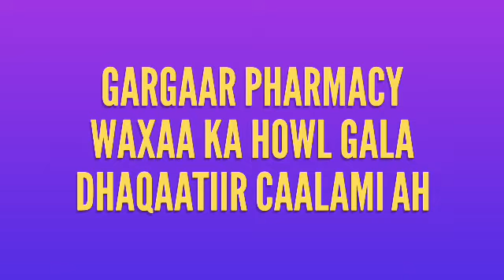XAYAYSIINTA GARGAAR HOSPITAAL OO XARUNTIISU TAHAY MAGAALADA GURICEEL, GALMUDUG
Fadlan   ✔Subscribers ✔Share ✔Comments ✔Like La wadaag Asxaabta Kale   channel ka

Waxaan mar kasta idinla socod aiin doonaa
Dhacdooyinka Galmudug ka jira

Sidoo kale nagu soo darso Facebook Abdulaahi warsame Rooble

Thanks
Waan sii wadi doonaa inaan Galmudug ka dhigno meel aduunku si toos ah u arko nimcada iyo Barwaaqada Ka jirta

BALAN TEENU WAA GALMUDUG OO HOREY U SOCOTA INSHA ALLAAH